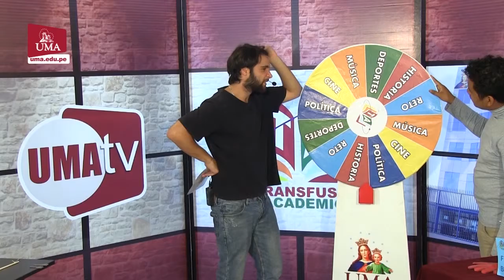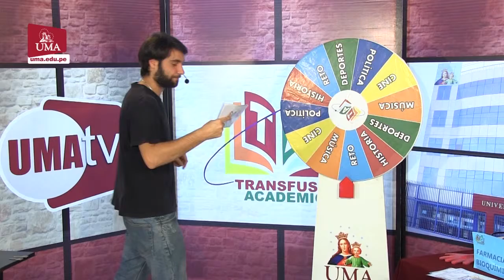TRANSFUSIÓN ACADÉMICA: ESTEFANIA vs IVAN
Los cachimbos nos demuestran que tan conocedores son de cultura general con nuestras rigurosas preguntas. Continúan los enfrentamientos por llevarse grandes  premios.